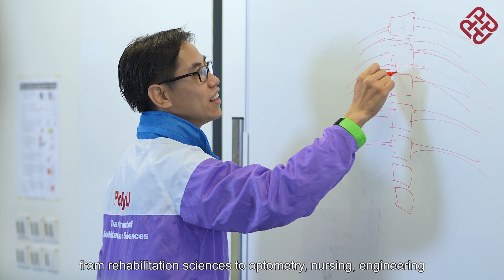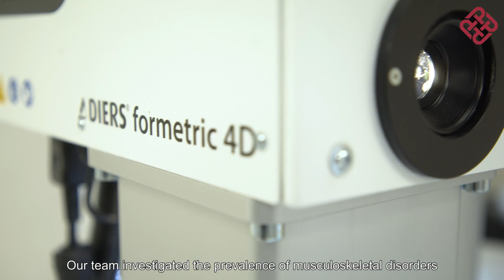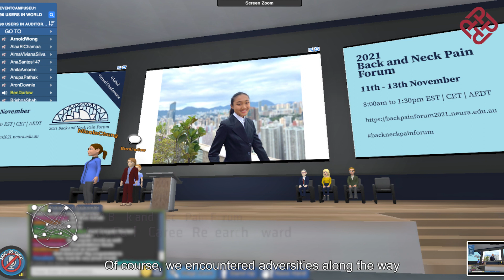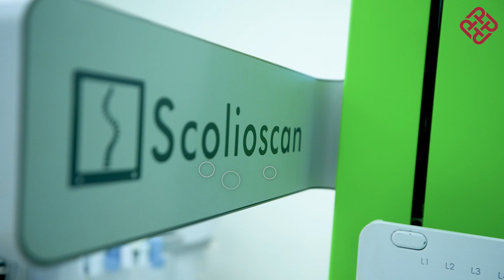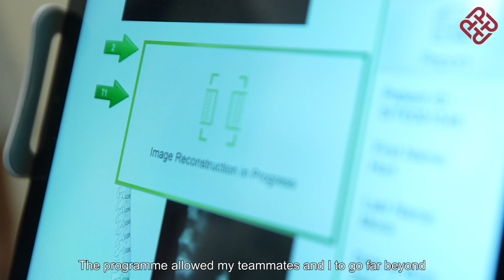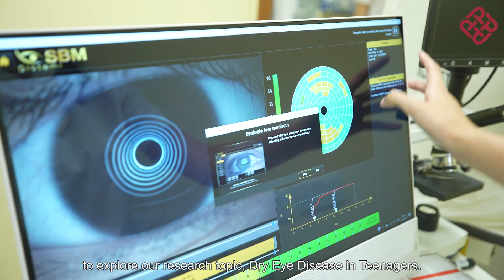Junior Research Mentoring Programme 2021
PolyU first launched the ‘Junior Research Mentoring Programme’ in the 2020/21 school year. Through participating in the Programme, secondary school students could deepen their understanding of a chosen research topic, and develop their analytical and research skills.